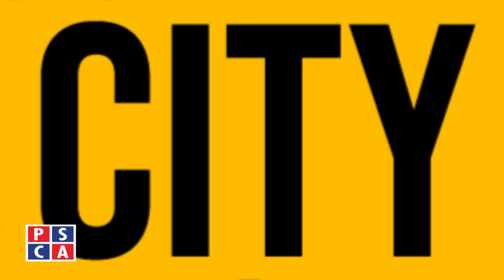An Interview with Irfan Memon DG Punjab Food Authority ||PSCA Tv|| Safe City Special || EP07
An Interview with Irfan Memon DG Punjab Food Authority||PSCA Tv||Safe City Special